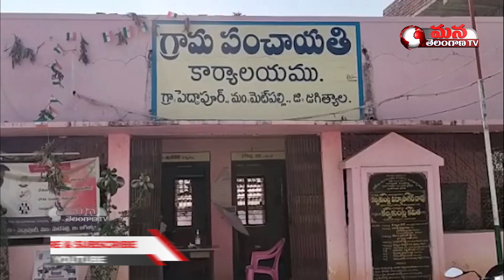Mettupalli mandal in Jagittala district has become food poisoning in Peddapur.